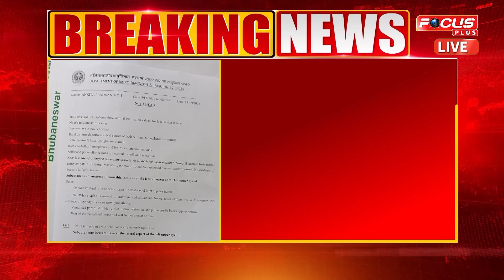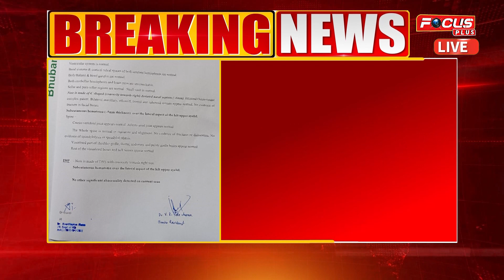ଏମ୍ସ ରିପୋର୍ଟ ମିଛ କହୁଛନ୍ତି ଯୁବତୀ | Focusplus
ଏମ୍ସ ରିପୋର୍ଟ ମିଛ କହୁଛନ୍ତି ଯୁବତୀ